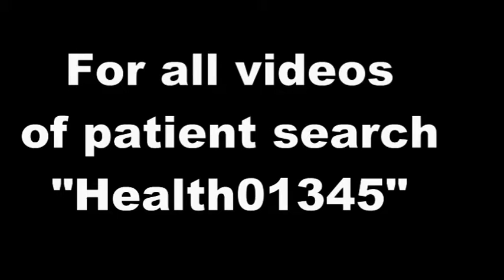Discussion with Acidity patient - Health01345-1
Why young people suffer from acidity?
Does Spices and oily food cause acidity?
Can acidity patients start eating spicy and oily food?

Is it possible to recover from acidity fully